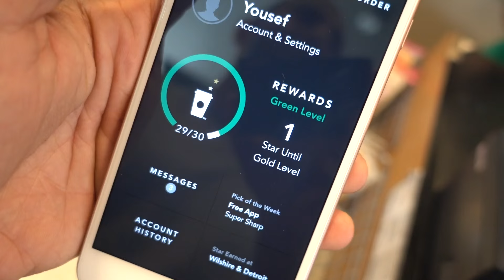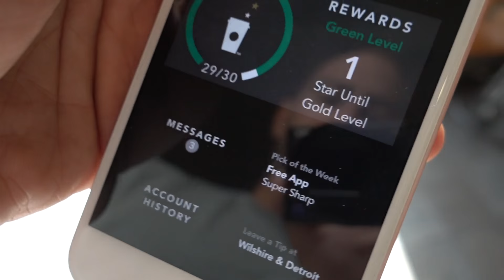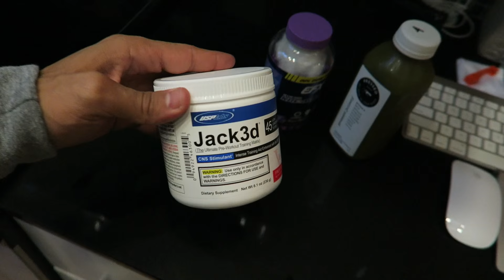Meet The New Me. :)